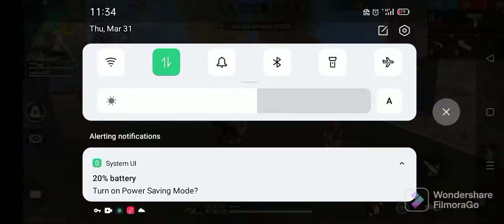mere dost ne kara dhoka?